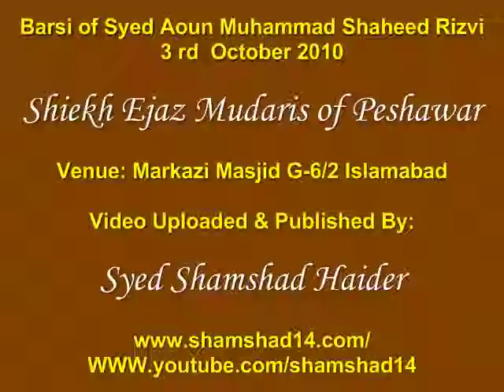Aun Shaheed Barsi-Maulana Sheikh Ejaz Mudaris 031010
Maulana Sheikh Ejaz Mudaris of Peshawar @ Barsi of Shaheed Aoun Muhammad Rizvi Markazi Imambargah G-6/2 Islamabad.